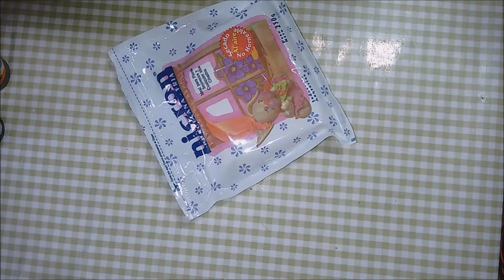Diy pendrive decorado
hola chicas bienvenidas al taller de lili , hoy vamos a transformar un pendrive en una linda galletita oreo ,vamos a necesitar porcelana  fria
acrílico negro y blanco cutter
barra de silicona pistola encoladora y una galletita oreo
y empezamos
empezamos realizando el molde

si queres contactar conmigo hacelo aqui

hace clik en la campanita asi youtube te avisa cuando hay un video nuevo

gracias  a todas mis chiquis hermosas!! por acompañarme en este camino maravilloso !! besitos  y hasta pronto!!
videos relacionados

te espero en mi canal
el taller de lili